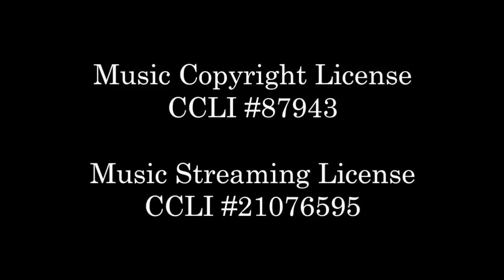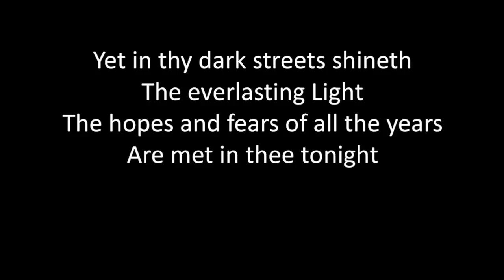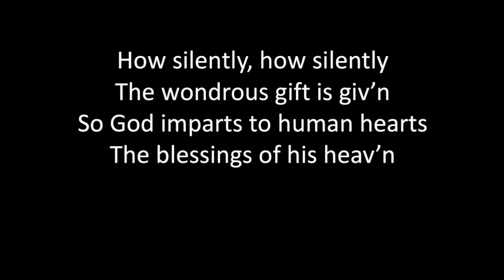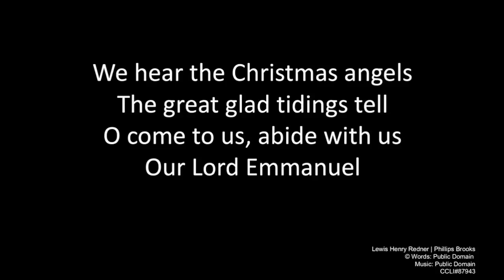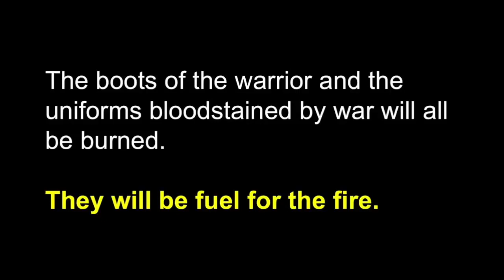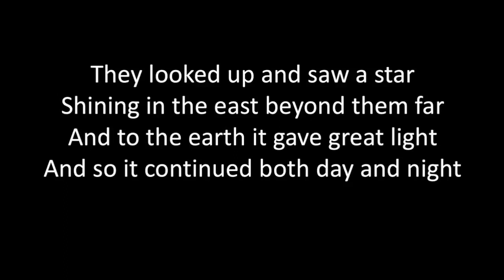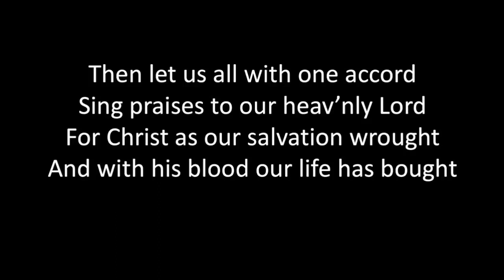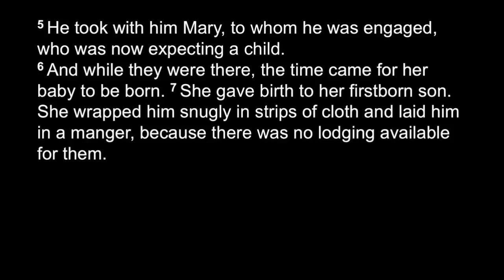Saturday, December 24th- Christmas Eve Candlelight Service- United Covenant Church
Saturday, December 24th- Christmas Eve Candlelight Service
United Covenant Church - Pastor Dan Pearson